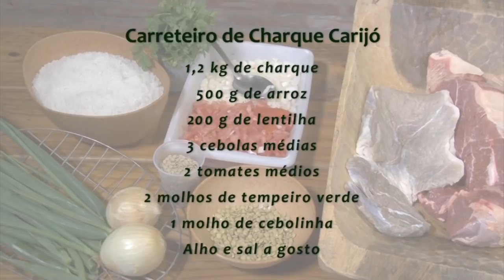Receita: Carreteiro de Charque Carijó - Rio Grande Rural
O carreteiro de charque é um prato tipicamente gaúcho, lembra bastante o arroz carreteiro, porém é utilizado a carne de charque, conhecida e muito apreciadas nas regiões do Sul, Campanha e Missões.

Programa #1032